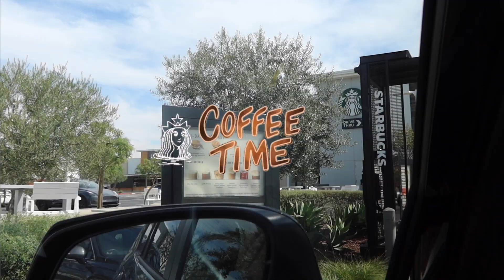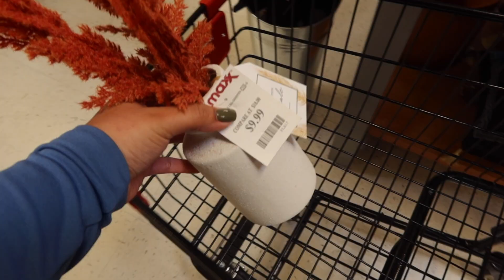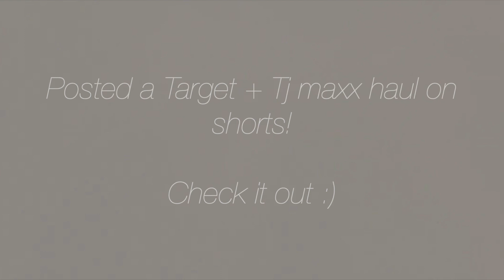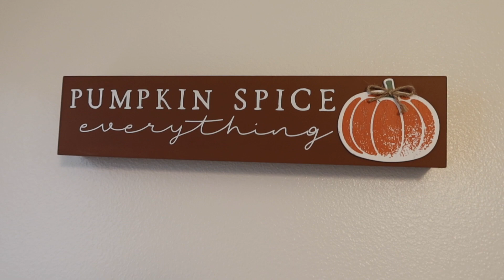Fall Decor Shopping 🍂🧸🤎☕️ | Target run, Tj maxx, Starbucks + more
Hello Lovelies, Hope you guys enjoy this short vlog🧸✨🍂!

threads- Keniahoisington

Edited on💻
iMovie